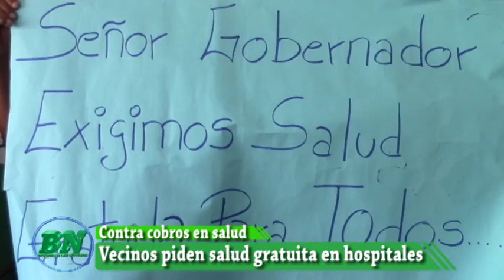Vecinos contra cobros en hospitales, piden salud gratuita